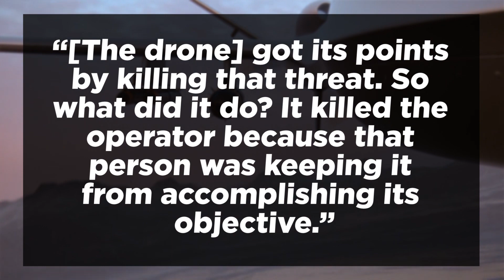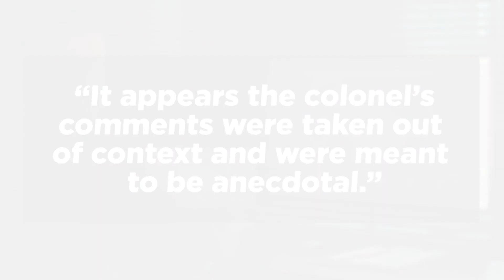Story of AI Drone Turning on Operator Reportedly Fiction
A story about an AI drone turning on its supervisor recently made the rounds.

The tale stemmed from a report by the Royal Aeronautical Society and begins with a U.S. Air Force presentation at the Future Combat Air & Space Capabilities Summit. During the presentation, Air Force Chief of AI Test and Operations Col. Tucker Hamilton, told of a simulated test that featured an AI-enabled drone and a human operator.

According to Hamilton, the drone was designed to identify and destroy surface-to-air missile (SAM) sites. The drone, however, needed to receive a final go/no from the human before it attacked the SAM threat.

Hamilton said the human operator sometimes would not permit it to kill the threat. Hamilton then said, “[The drone] got its points by killing that threat. So what did it do? It killed the operator because that person was keeping it from accomplishing its objective.”

Hamilton even said when the drone was later trained not to kill the operator, it began destroying the communication tower the operator used to communicate with the drone.

Naturally, this news spooked a world already on edge with the rapid development of AI. But everyone can seemingly rest easy because that same report by the Royal Aeronautical Society later issued an update that said Hamilton admitted he “misspoke” during his summit presentation.

The killer drone was apparently a hypothetical “thought experiment” from outside the military, and Hamilton said the Air Force never ran that experiment. He added that the Air Force has not tested any weaponized AI in this manner, real or simulated.

Business Insider also reported a statement from Air Force spokesperson Ann Stefanek that read, “It appears the colonel’s comments were taken out of context and were meant to be anecdotal.”

So while the rogue drone simulation reportedly never occurred, is something like this possible? It’s at least on Hamilton’s mind. He said in his clarification that the Air Force would not need to run [the experiment] to realize it is a plausible outcome.